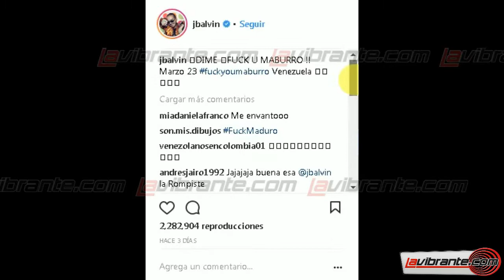J Balvin insulta al Presidente de Venezuela Nicolás Maduro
Un fuerte mensaje en contra el mandatario venezolano Nicolás Maduro, fue el que realizó J Balvín en el adelanto de su próximo sencillo.

“¿Tienes la actitud de Maduro? Pues, quédate con ese burro”, se le ve diciendo al reguetonero en los aproximadamente seis segundos de video publicados.

En las imágenes, a J Balvín se le ve en compañía de los también cantantes Bad Bunny, Arcángel y De La Ghetto.

La publicación, en la que se anuncia que el lanzamiento completó será el próximo 23 de marzo, finaliza con el mensaje “Fuck you, Maburro”.